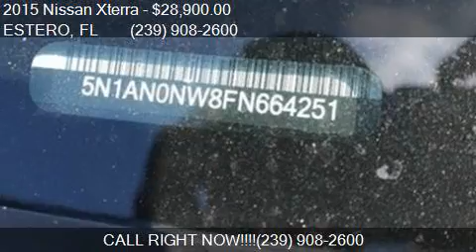2015 Nissan Xterra PRO 4X 4x4 4dr SUV 5A for sale in ESTERO,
This 2015 Nissan Xterra PRO 4X 4x4 4dr SUV 5A is for sale in ESTERO, FL 33928 at ESTERO BAY CHEVROLET INC.

Engine: 4.0L V6
Transmission: Automatic 5-Speed
Color: Super Black
Mileage: 14802
Contact ESTERO BAY CHEVROLET INC 10640 CHEVROLET WAY ESTERO, FL 33928 to test drive this 2015 Nissan Xterra PRO 4X 4x4 4dr SUV 5A today.